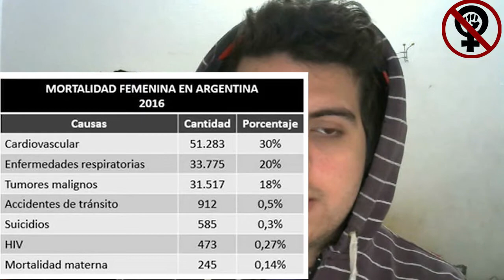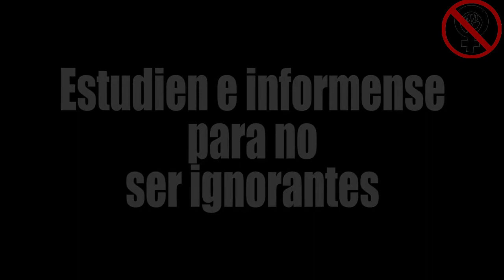Aborto y sus MENTIRAS #1 - Brian Nazzi